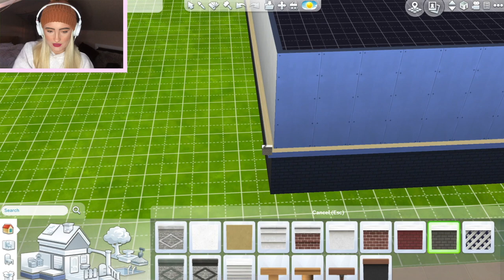TRYING TO BUILD A ONE MILLION POUND HOUSE?! THE SIMS 4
Hey guys! Welcome to my BRAND NEW CONTENT! I'm so excited to start gaming as it's something I love to do and obviously I'm starting off with the Sims 4 to ease my way into it all! I hope you all enjoy this video and much as I have had making and editing it!

Billy's Instagram: @Billyomalley1999
Billy's Twitter: @billyomalley13

About Charlotte:

Charlotte is a 21 year old gamer from Halifax, West Yorkshire.